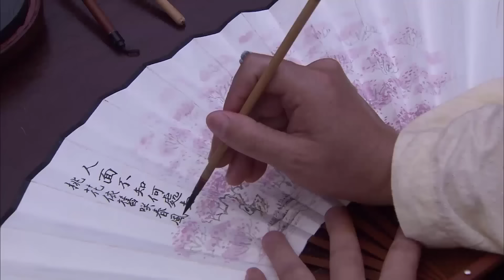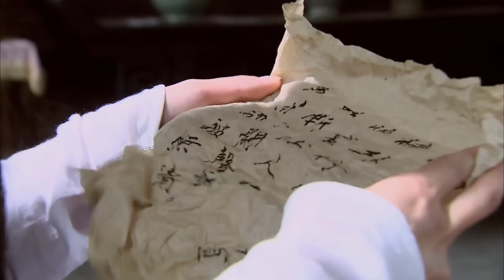MỐI TÌNH TRUYỀN KIẾP - Tập 02 | Phim Bộ Cổ Trang Trung Quốc Hấp Dẫn | SENTV VietNam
✤ Đạo diễn: Đào Hải
✤ Diễn viên: Sa Dật, Tôn Phi Phi
✤ MỐI TÌNH TRUYỀN KIẾP kể về câu chuyện tình lãng mạn giữa Đỗ Lệ Nương và Liễu Mộng Mai. Đỗ Lệ Nương là một thiếu nữ xinh đẹp, thông minh, tài sắc vẹn toàn, là con gái của Thái thú Nam An Đỗ Bảo. Xã hội phong kiến Trung Quốc yêu cầu hết sức nghiêm ngặt đối với con gái, việc cưới xin của con gái đều do cha mẹ quyết định. Đỗ Lệ Nương thường đọc “Kinh thi”, trong lòng rất muốn có cuộc sống tự do yêu đương. Một ngày nọ nhân ngày xuân đến tiết trời trong xanh, Lệ Nương cùng A hoàn Hương Xuân ra sau vườn dạo chơi. Lệ Nương không biết rằng, chuyến đi này của mình sẽ mang đến cho nàng một mối tương tư bi ai.